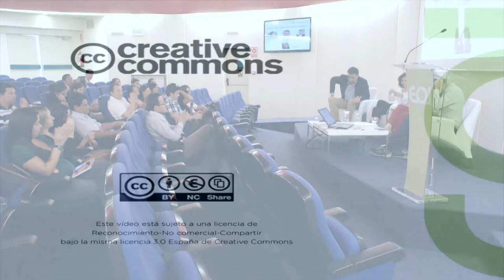Ciclo sobre El Ecosistema del Emprendimiento. 1ª Jornada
Una mirada actual y futura del emprendimiento en España, desde la óptica de sus diferentes actores: emprendedores, inversores privados (Business Angels), capital riesgo, aceleradoras e incubadoras de empresas, instituciones públicas y organizaciones que fomentan el emprendimiento.

Marta Esteve, ha fundado Rentalia, fundadora y directora de un nuevo proyecto, Soysuper.com.

Pedro Trucharte, Director de la "BUSINESS ANGELS NETWORK madri+d" (BAN madri+d y Tesorero de AEBAN, la Asociación Española de Redes de Business Angels

Javier Martín, Fundador del blog Loogic.com referente en negocios de internet en español.